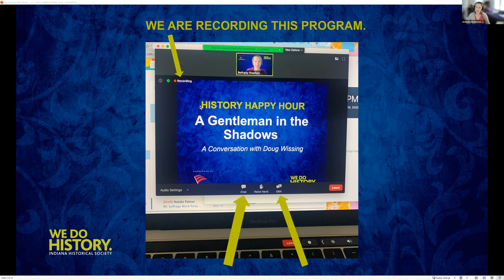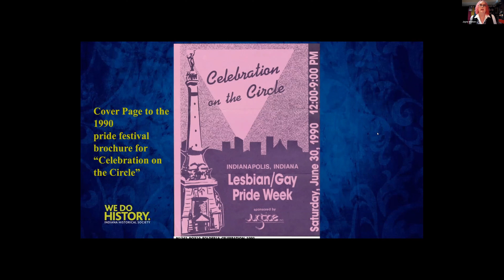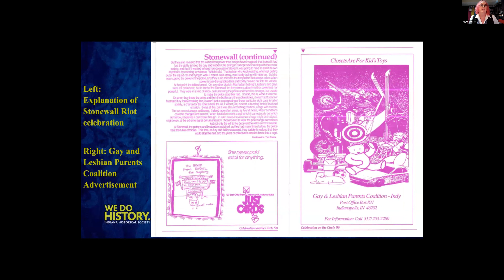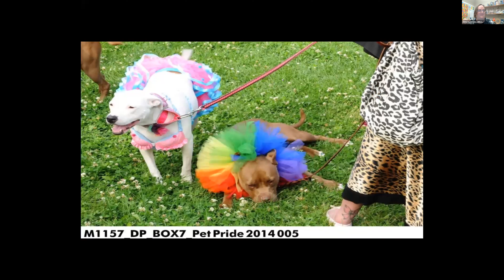Indiana Historical Society: History Happy Hour - Indy Pride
Jayne Walters talks all thing Indy Pride - the past, present and future. Listen to Jayne talk about the origins of the Indy Pride Parade and Pride Fest!